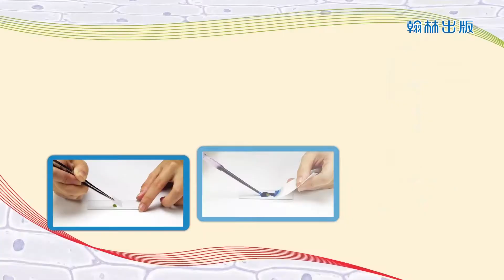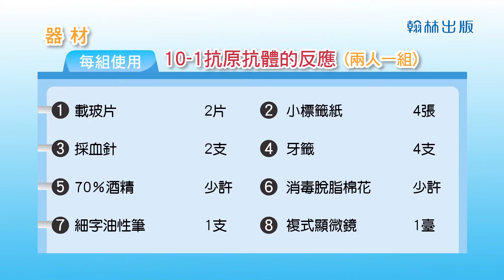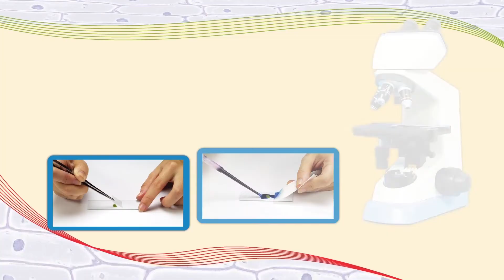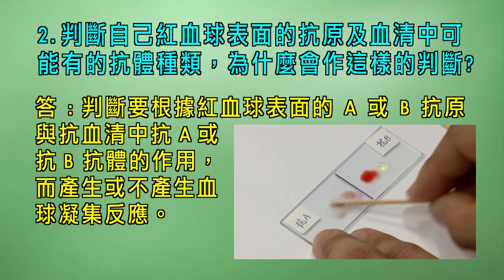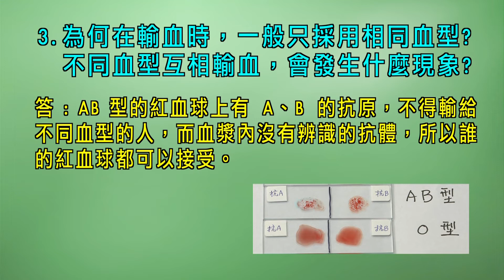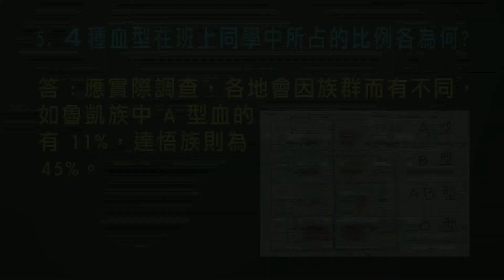【高中生物】〈選修生物〉《翰林110版》高中生物選修三－5－1 藉由ABO 血型的鑑定探討抗原與抗體反應的基本模式110f309893